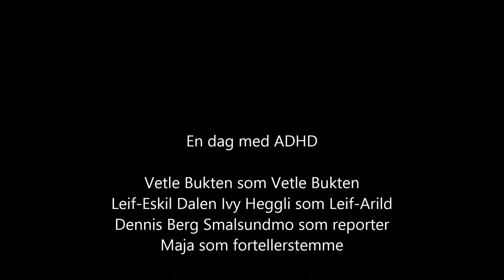En dag med ADHD